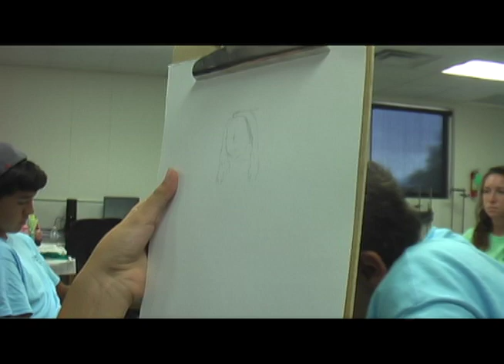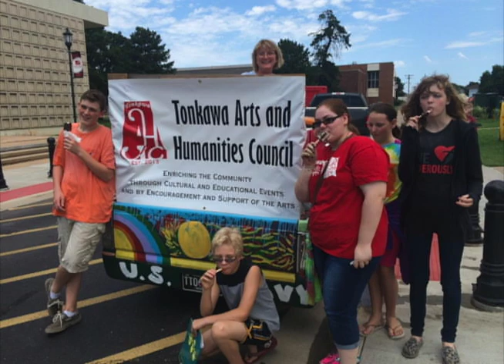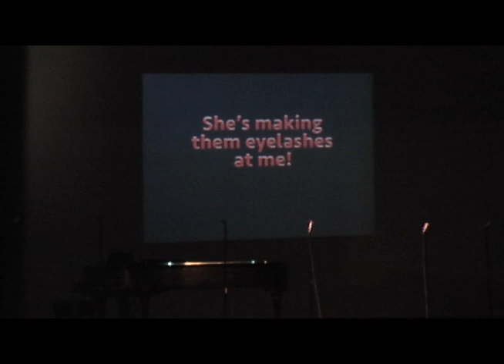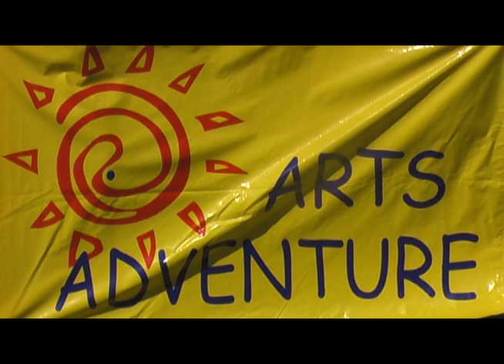Arts Adventure Camp Promo Video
Arts Adventure Camp Promo video. Highlights the great things that this camp provides every Summer in Tonkawa, Oklahoma.